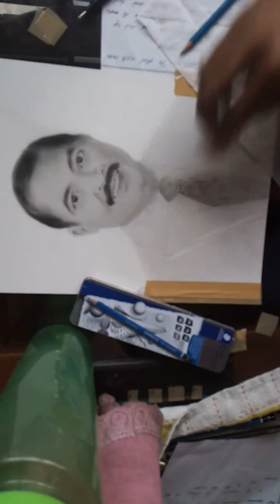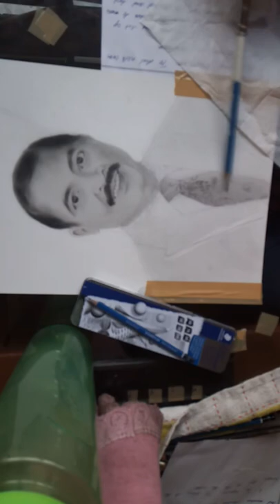How to draw | Pencil drawing | Portrait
Hi, I'm a self taught Artist with many different things to learn about. I Used Cherries fruits to make colors and our Chicken's feathers to make brushes for painting

I love Drawing... It's my hobby